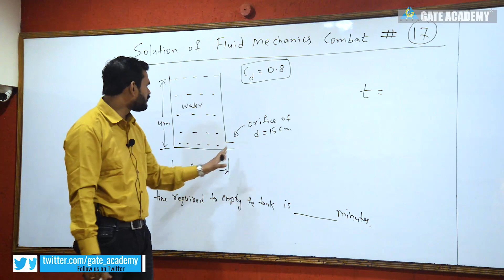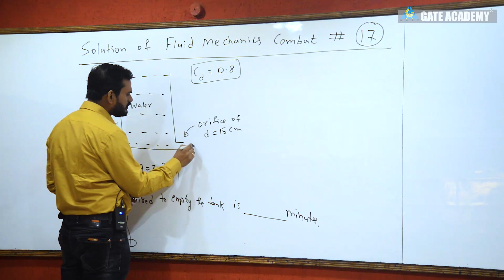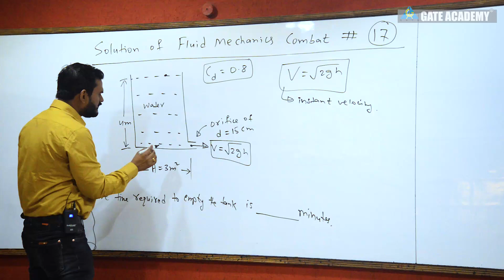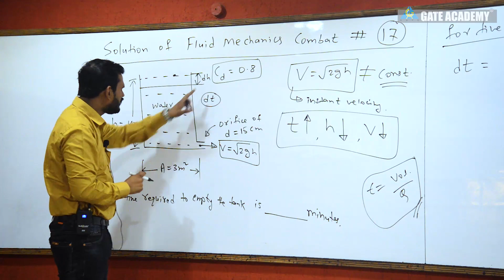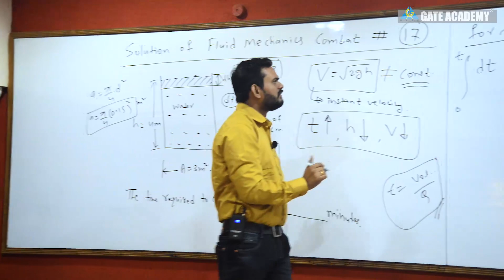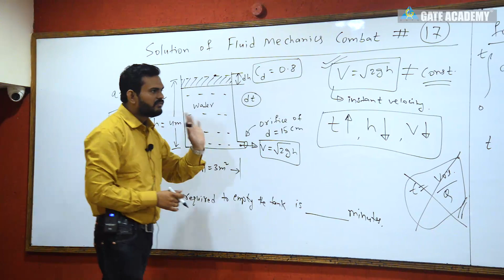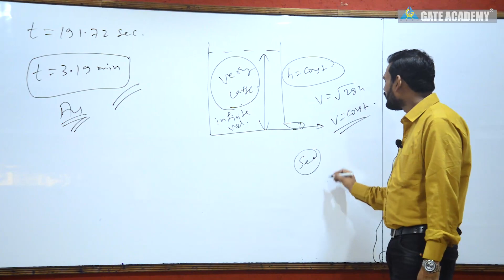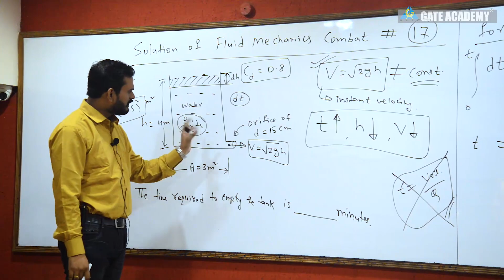Combat Solution of FLUID MECHANICS #17